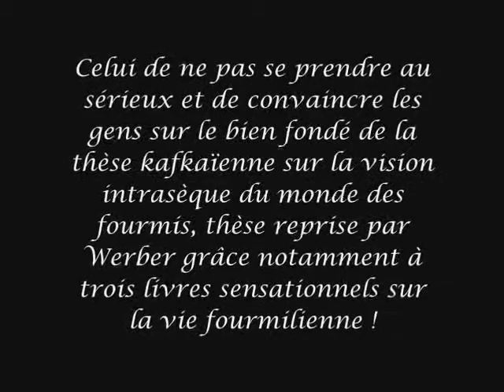cul de taupes association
membres qui la composent